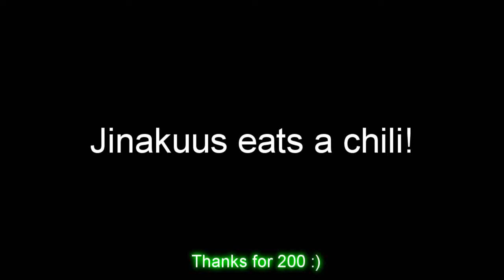200 Subscriber Special - Jinakuus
Thanks to all of the subscribers, and sorry this was really late.
Thanks to Andrew Casey for supplying the Chili the big wanker.